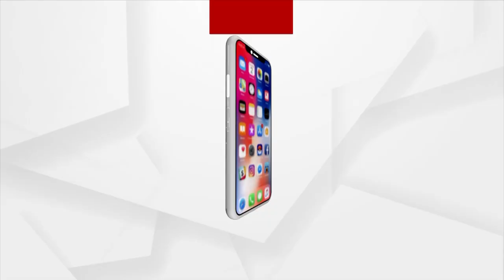Deligates From 7 Countries Awe Strucked With Odisha's Beauty